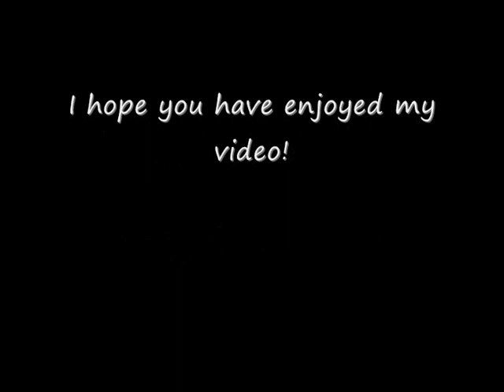River Flows In You, Twilight, Version 2.0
Eey

this is my second video from this song. I tought let's put more feeling into it and edit a little bit. I think the feeling part worked out pretty well, but I don't know anything about editting so the editting might suck.

I hope you enjoy it and tell me what you think!

laterss ;

markiee13